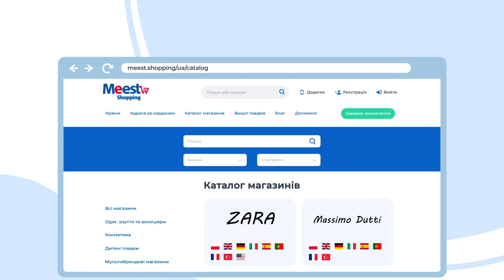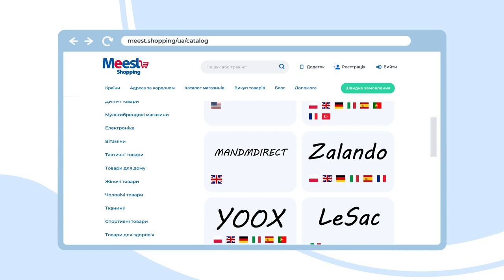Character animation | Персонажна анімація | Анімаційний ролик | Аnimated video | 7030.studio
Від вас - ідея, від нас - реалізація. Це реально?

- Так! Адже ми - твоя персональна команда, яка допоможе розказати в цікавій, доступній та креативній формі про будь-що.

Якщо у вас є технічне завдання чи ідея і ви не знаєте що з ними робити, пиши в дірект "Анімація під ключ" і ми втілимо їх в реальність!
You bring the idea, we will bring it to life. Is it possible?
- Yes! After all, we are your personal team dedicated to communicating anything in an interesting, engaging, and creative way.
In case you have a brief or an idea and don't know what to do with it, write us "Turnkey Animation" and we will make it come true!